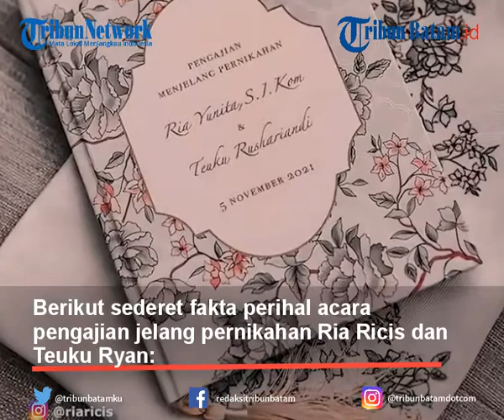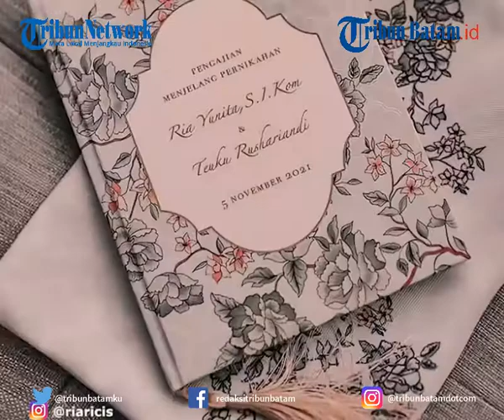Fakta Pengajian Ria Ricis dan Teuku Ryan, WO Sebut Ada Permintaan Khusus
TRIBUNBATAM.ID - Pasangan Ria Ricis dan Teuku Ryan menggelar acara pengajian sebelum pernikahan.

Acara tersebut digelar, Jumat (5/11/2021) siang dan disiarkan secara langsung di stasiun televisi swasta.

Berikut sederet fakta perihal acara pengajian jelang pernikahan Ria Ricis dan Teuku Ryan:

Permintaan Khusus dari Calon Pengantin

Bigson mengungkapkan, ada beberapa permintaan dari Ria Ricis untuk acara pengajiannya kali ini.

Dikarenakan dalam acara pengajian juga harus berkolaborasi dengan keluarga serta pihak televisi.

"Ada pastinya permintaan konsep, karena juga melibatkan beberapa elemen dari keluarga," kata Bigson.

"Selain itu ada tambahan juga dari pihak tv, jadi kolaborasi sih."

"Diharapkan pengajian ini bisa khidmat dan menghibur bagi penonton," tuturnya.

Konsep Didominasi Biru dengan Dekorasi Sederhana
Pada acara pengajian, Bigson menerangkan Ria Ricis ingin ruangan didekor dengan dominasi biru.

Selain itu, pihak WO mengatakan juga ada beberapa warna lainnya yang bakal mempercantik ruangan.

Melalui Instagram @officialmnctv, Ria Ricis serta keluarga terlihat mengenakan pakaian biru muda.

Jumlah Tamu Undangan Pengajian Dibatasi

Disinggung soal tamu undangan, Bigson menerangkan pihaknya akan mematuhi peraturan pemerintah.

Ia mengatakan untuk acara pengajian dalam satu ruangan hanya diisi 50 persen dari yang seharusnya.

Sehingga Ria Ricis dan Teuku Ryan memutuskan mengundang 50 orang tamu saja.

VE:MD